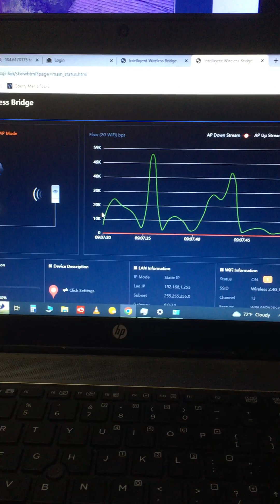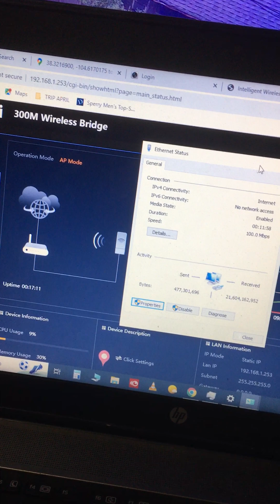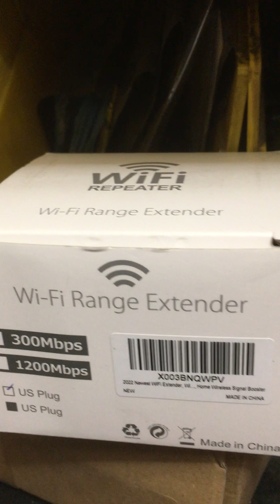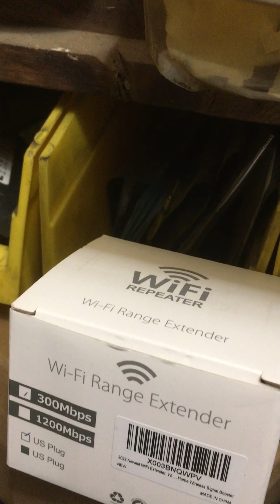KuWfi problems I had and how I solved them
I bought the KuWfi 300mbps bridge, and it works great.  I had some issues though trying to configure some things and having it go into la la land... but it turns out to be simple.
Also compared it to the tp-link outdoor access point + directional antenna + wifi extender as alternative to KuWfi.